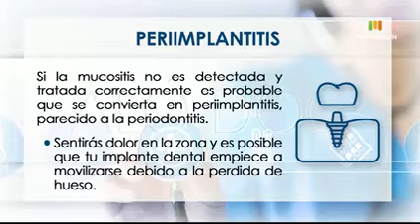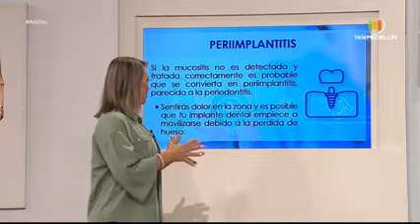Como prevenir y curar las enfermedades bucales provocadas por el uso de protesis dentales